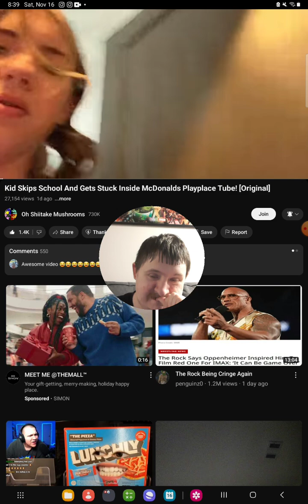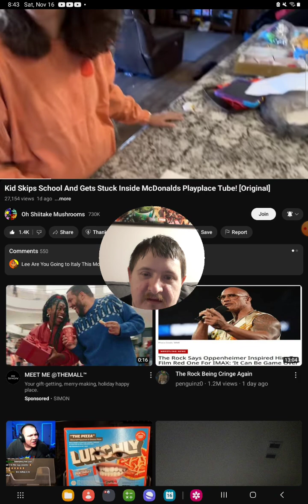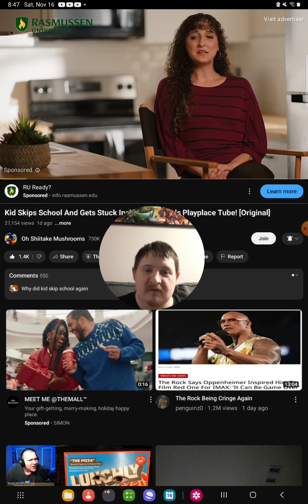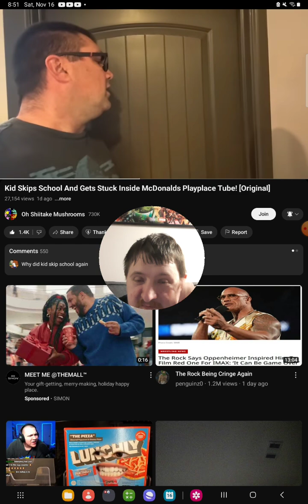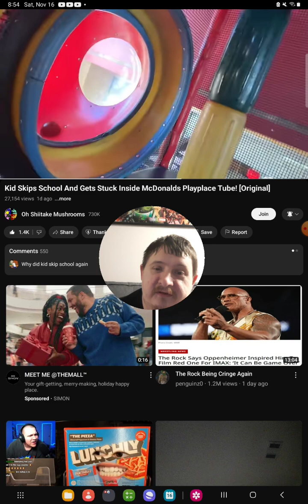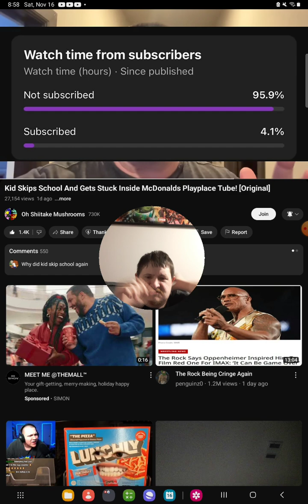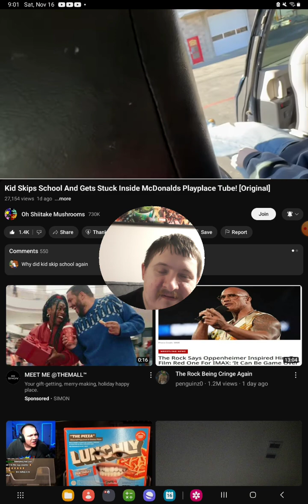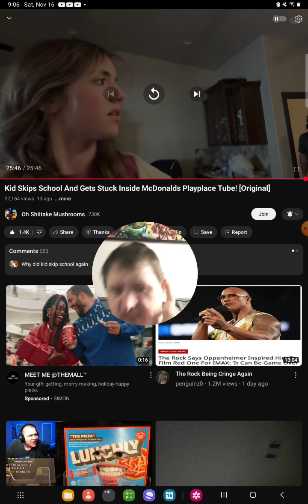[Reaction] Kid Skips School and Gets Stuck inside McDonalds Playplace Tube!